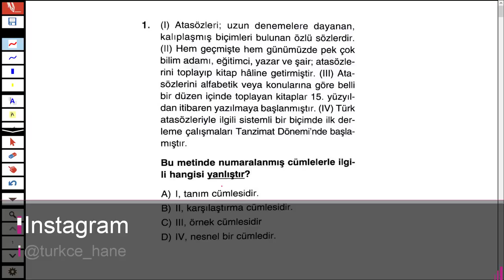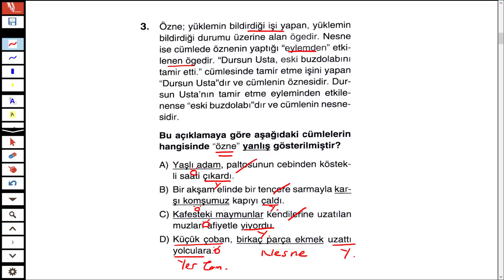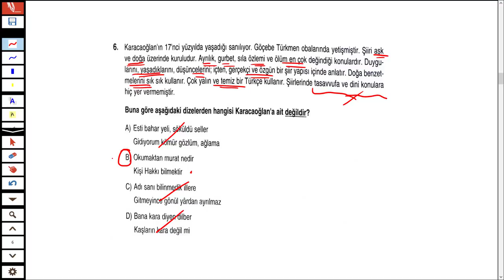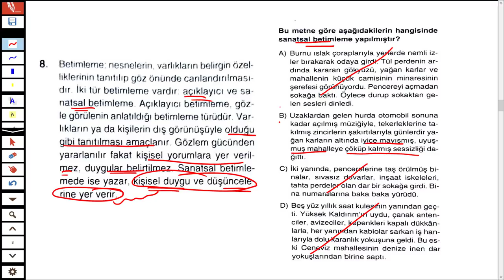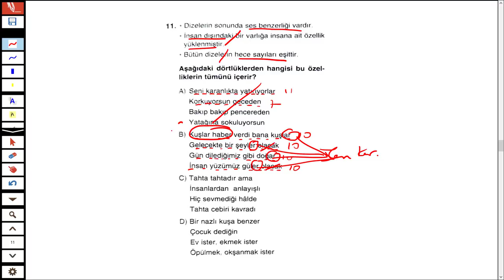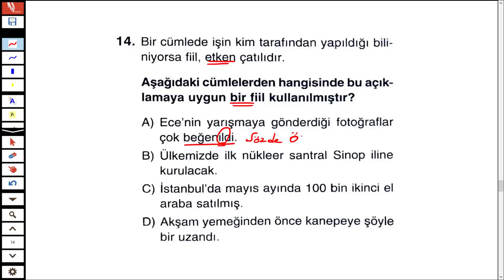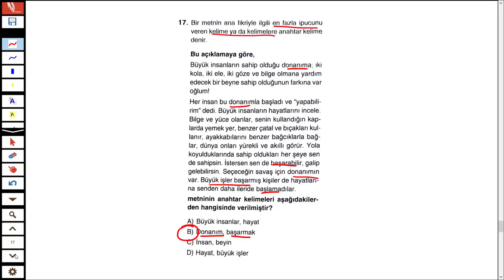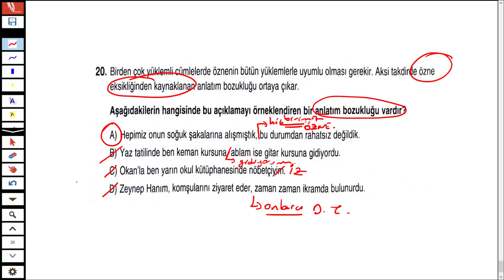8.SINIF ÖZDEBİR LGS 5 - 3 MAYIS 2019 - TÜRKÇE ÇÖZÜMÜ - TÜRKÇEHANE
8.SINIF ÖZDEBİR LGS 5 - 3 MAYIS 2019 - TÜRKÇE ÇÖZÜMÜ - TÜRKÇEHANE

Sizler için ÖZDEBİR LGS Türkiye Geneli deneme sınavının Türkçe sorularını çözdüm.

İyi seyirler.